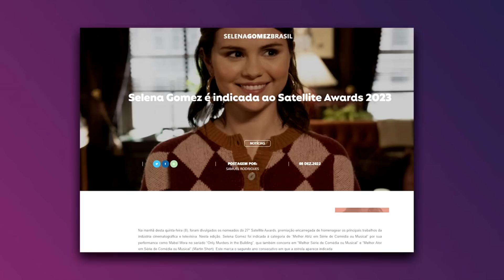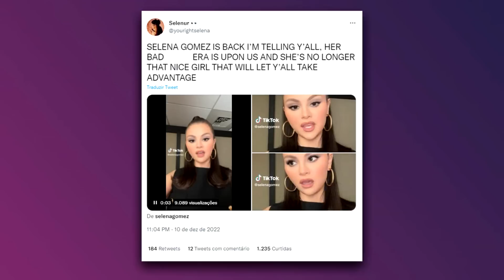Selena Gomez mandou avisar que não vai aturar gracinhas de ninguém!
Final de semana movimentado pra selenagomez vamos ver tudo que rolou no video de hoje